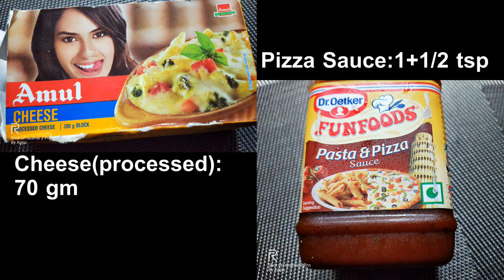Pizza Recipe | Homemade Veg Pizza |How to make Pizza Without Oven & Yeast|Pizza in assamese